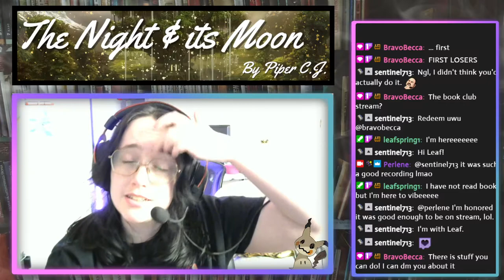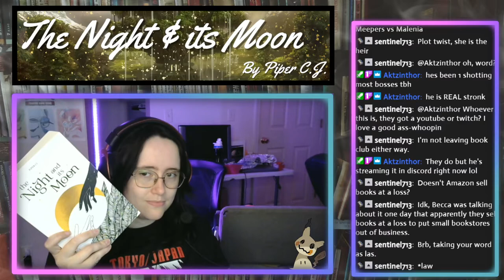It's Finally Time! | The Night and its Moon | Book Club #1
Book club is finally here! I'd love to hear more thoughts about the book here in the comments, or in the book club section of the discord.

Next month we're reading Firestarter by Stephen King, and the discussion stream will be on July 22, 2022. Can't wait to see you there!

And as always, you're welcome to pop over to Twitch and catch me live